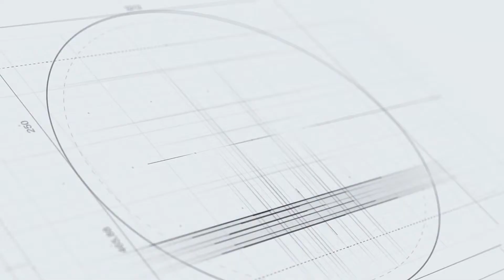Tin bên lề 24/3: Những biến động mới nhất về thế thao thế giới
Tin bên lề 24/3 gồm Siêu VĐV đùi to 74cm, hơn cả Roberto Carlos, HLV TDDC “quan hệ” với học trò nơi công cộng, Nữ tay vợt Thái Lan đập cầu nát quả dưa hấu.